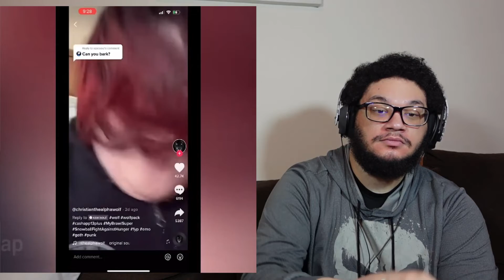Mocha Bear Reacts to More TikTok Memes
TikTok Memes are back baby!